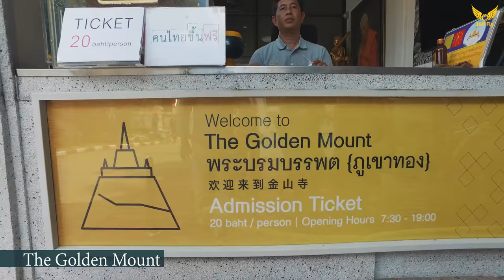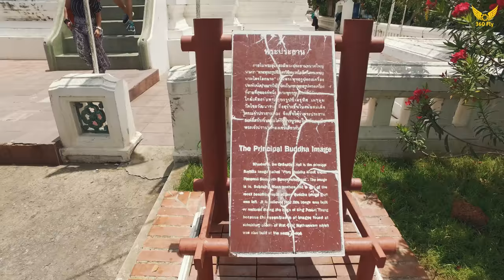Explore THAILAND in 4K: Bangkok / Ayuthaya / Summer Palace / Golden Mount Temple... (Ultra HD)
Bangkok, Thailand’s capital, is a large city known for ornate shrines and vibrant street life. The boat-filled Chao Phraya River feeds its network of canals, flowing past the Rattanakosin royal district, home to opulent Grand Palace and its sacred Wat Phra Kaew Temple. Nearby is Wat Pho Temple with an enormous reclining Buddha and, on the opposite shore, Wat Arun Temple with its steep steps and Khmer-style spire.

Discover Ayuthaya, a World Heritage Site and the former capital of Thailand.
Discover the rich history, fascinating architecture, and iconic buildings of Ayutthaya, an ancient royal capital. Visit the former royal residence at Bang Pa-In Palace, marvel at the Wat Mahathat and Wat Na Phra Men temples, and cruise the waters of Chao Phraya River while enjoying a delicious lunch.
Begin your full-day tour with a journey north of Bangkok to Ayutthaya. The capital and namesake of a 14th-century Siamese kingdom, the preserved ruins of the city are a UNESCO World Heritage Site teeming with archaeological wonders—palaces, temples, and statues.
Start exploring at the majestic waterfront complex of the Bang Pa-In Palace, the former summer residence of Thai royalty. After roaming its ponds, gardens, and pavilions, continue to the temple of Wat Mahathat, where you can see a special tree with the face of Buddha encased in its trunk.
From there, tour mystic Wat Na Phra Men which houses a golden seated Buddha statue. Listen to your knowledgeable guide share the story of the Burmese invasion that destroyed the city, and hear how this remarkable temple was preserved from the fire. Your exploration of spiritual sites continues at Wat Lokaya Sutharam, where you can see the largest reclining Buddha image in Ayutthaya.
Next, hop on board a riverboat and enjoy a buffet lunch while cruising along the gentle currents of the Chao Phraya River. Observe locals going about their daily life along the waterfront, and see attractions like the Grand Palace and the towering spires of Wat Arun before making your way back to your hotel.

PROFESSIONAL AERIAL CINEMATOGRAPHY
We are passionate about providing the highest quality aerial video and photography services to our clients.

BOOST SALES BY 35% WITH PROFESSIONAL AERIAL VIDEOS
Aerial videography and photography are the new standard for high-end real estate marketing.
From breathtaking aerial views to 360' interior tours, the team at 360Fly.Video is ready to create for you a tremendous promotional package to set your listings apart from the competition. We run an efficient and clean operation, ensuring that your project remains on-time and on-budget.

CAPTURE THE EXCITEMENT IN 4K
From outdoor festivals to weddings, 360Fly is ready to capture the energy and excitement of your special event. High altitude angles and views that were, until now, only accessible to high budget events are now available to all with our versatile systems. Operating safely and efficiently, our aerial cameras provide unique coverage that is unattainable from the traditional sidelines. When blended with our high-end ground capabilities, we produce seamless videos and galleries that showcase your organization’s true spirit.

A DRONE IS AS ONLY GOOD AS ITS PILOT
We have teamed up with the best aviators worldwide and assembled a world class flight crew. We are ready to shoot anywhere and anytime. Whether you’re filming a high-speed chase or trying to follow a deer through the forest, the 360Fly Team will adjust to your project, providing scouting, filming, and creative editing for any type of script you have written. We strive to ensure that your vision is fulfilled through our work.

ABOUT US
360Fly.Video specializes in aerial cinematography & photography.
We are based on three Continents in the World, operating in these cities: Los Angeles, San Diego, Oceanside, Seoul & Chisinau.
We are proud to have as part of our team the best drone pilots in the industry, professionals that love what they do, people that create truly pieces of art.
Our equipment gets regularly updated with the newest drone/camera technology, especially we love products from DJI Science and Technology Co., Ltd